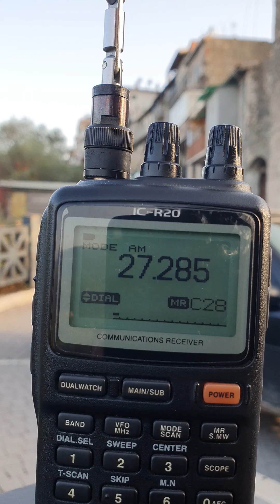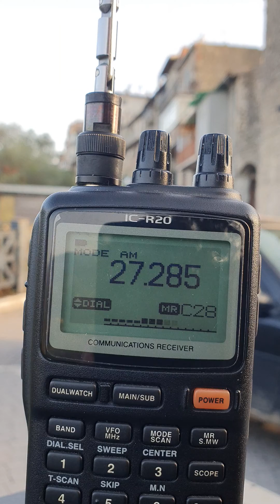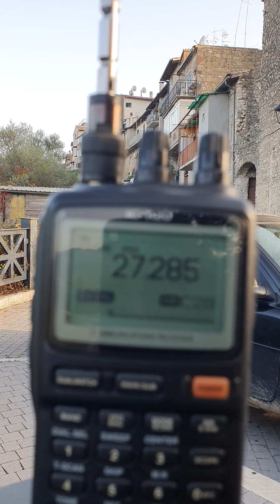27MHz, DX signal (USA) beats local station (ITA)